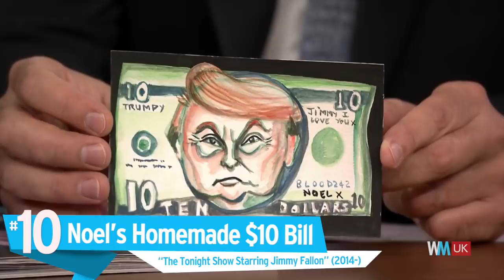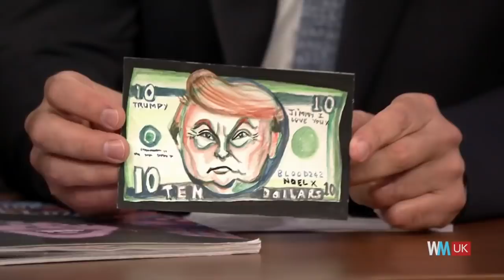Top 10 Noel Fielding Moments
It's time to get your crimp on. For this list, we're counting down the finest, funniest, most memorable, most absurd, most outrageous and awkward moments delivered by the unique comic talent, Noel Fielding. From the Mighty Boosh to Big Fat Quiz of the Year, with a little bit of Garth Marenghi, Jimmy Fallon, the IT Crowd and Never Mind the Buzzcocks thrown in for good measure, this list raises the bar for randomness.

Special thanks to our user Timothy Chivers for submitting the idea on our interactive suggestion tool: WatchMojo.com/suggest

#10. Noel’s Homemade $Bill
#9. The Closet Goth
#8. The High Speed Chase
#7. Introducing The Spirit of Jazz
#6. Beer Connoisseur
#5. How The Hitcher Got His Thumb
#4. Goth Detectives